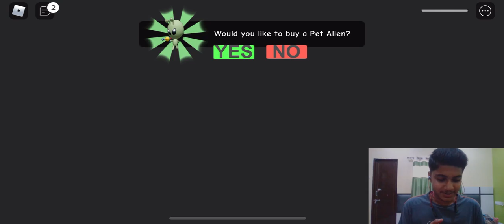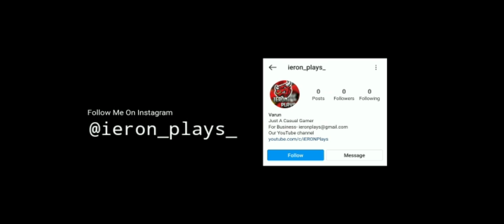CAN WE ESCAPE FROM SIREN COP PRISON | ROBOLOX HORROR GAMEPLAY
Join me on discord to play with me :-